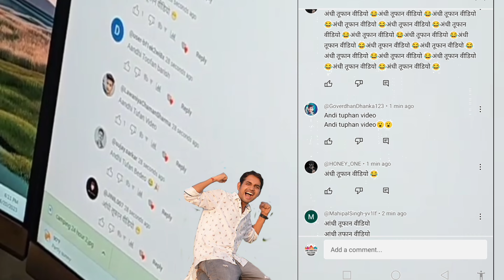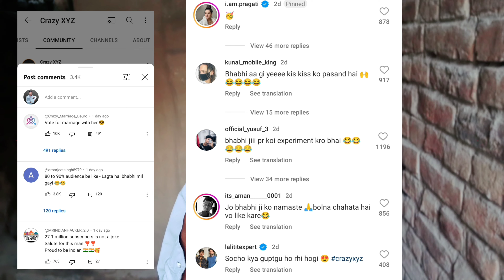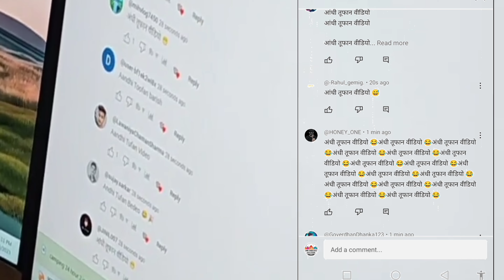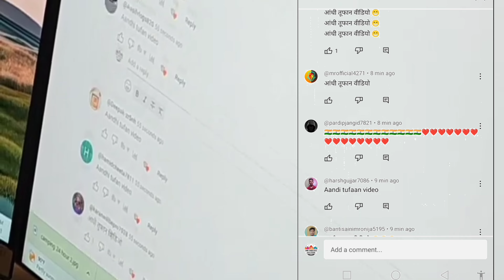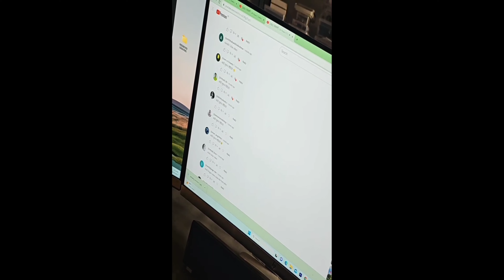Mr Indian Hacker Fans Spam In Comment -आंधी तूफान विडियो | Crazy XYZ Love, New Studio, World Records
@MRINDIANHACKER Fans Spam In Comment - आंधी तूफान विडियो | Crazy XYZ New Studio, Love, World Records

NOTICE:- THE INFORMATION GIVEN IN OUR VIDEO IS BASED ON FANS THEORY, SOCIAL MEDIA AND VIRAL FACTS ON THE INTERNET. WE DO NOT CLAIM TO BE 100% OF ANYTHING.

👉 Comment The Best Part In This Video.